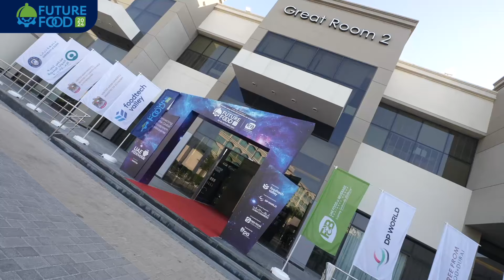HE Abdulla bin Touq Al Marri's Visit: Unveiling Innovation at the Future Food Forum 2024!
We were honored to welcome HE Abdulla bin Touq Al Marri, UAE Minister of Economy, on Day 1 of the Future Food Forum. His visit highlighted the UAE's commitment to innovation, sustainability, and leadership in the food and beverage industry. Day 1 was filled with transformative insights, impactful discussions, and the unveiling of Foodverse, shaping the path ahead for the sector.

Don’t miss the momentum—Day 2 promises even more exciting sessions, insights, and opportunities! Join us as we continue to drive the future of F&B innovation.